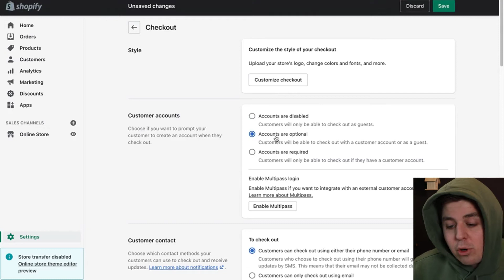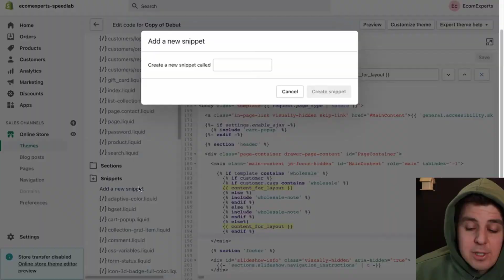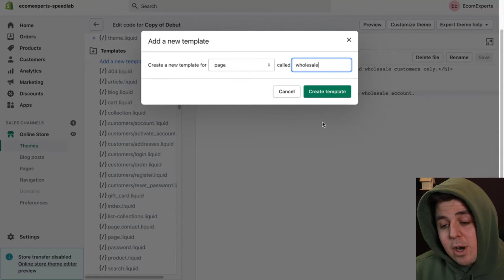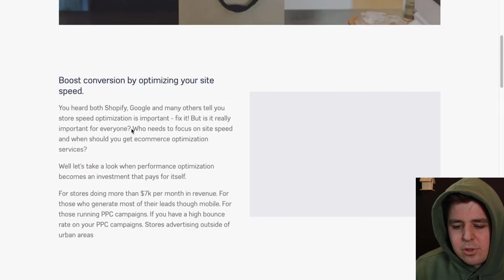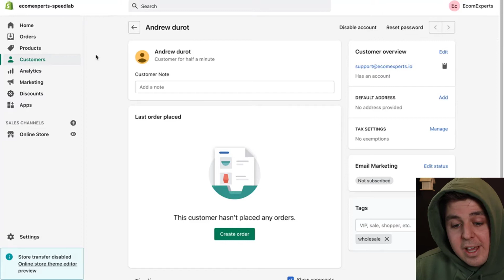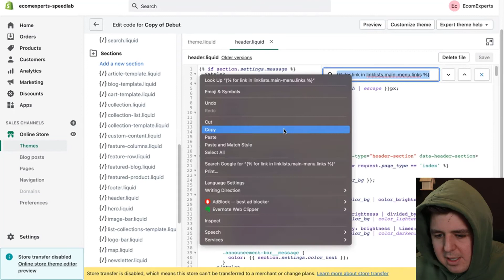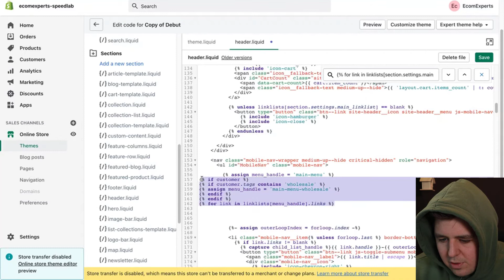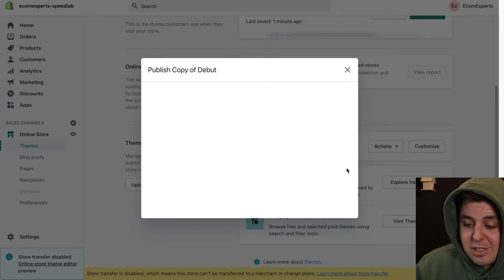Add Wholesale Area To Your Shopify Store Without The App - 2022 FREE TUTORIAL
Adding a wholesale area to your Shopify store is easy, and it doesn't require an expensive app. Just copy and paste a bit of code and you're all set! This tutorial will help you set up a wholesale section in your Shopify store. This means that you'll be able to make certain products, collections, and pages locked down so that only customers that you've approved as wholesalers will have access to them. This method uses Shopify's existing customer accounts feature--just tag the customer accounts who you've approved and they'll be able to access your wholesale products, collections, and pages.

Which Shopify Theme Is Fastest: 100 Most Popular Shopify Themes Ranked

[2021 FREE] Add Wholesale Area To Your Shopify Store Without The App - EASY STEP-BY-STEP TUTORIAL

Meanwhile, go check some of our most popular Shopify App Review videos...

All of our reviews are objective and contain no bias towards the product whatsoever.

Shopify is a commerce platform that allows anyone to set up an online store and sell their products. Merchants can also sell their products in person with Shopify POS.

Shopify started over ten years ago when our founder Tobi wanted to sell snowboards with his company at that time called Snowdevil. He quickly realized it was incredibly challenging to sell snowboards online without an easy to use ecommerce platform. So he decided to create it himself, and Shopify was born.

Shopify is now the leading commerce platform designed for businesses of all sizes. Whether you sell online, on social media, in store, or out of the trunk of your car, Shopify has you covered. The first Shopify store was our own, and it’s been our mission to make commerce better for everyone ever since.

How does Shopify work?

Inspired by "How to add a wholesale area to your Shopify store (free, no app)" by Leighton Taylor